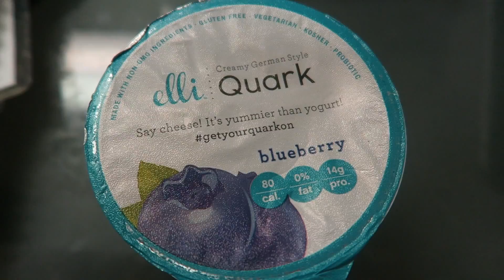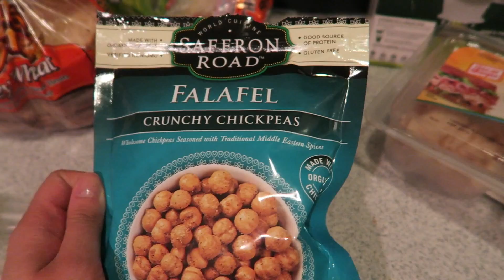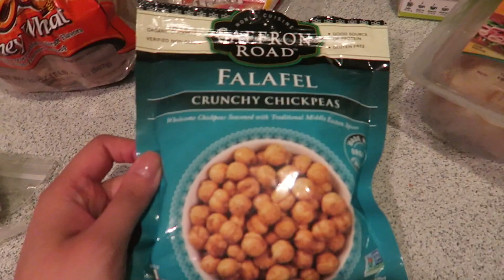SPRING BREAK FUNSIES » GROWING GIRL SQUAD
- AM WORKOUT DETAILS -

- PM WORKOUT DETAILS -

Warmup: 5 min jog -- conversational pace

ABS:

Suitcase Deadlifts (3x15 ea. side)
Dumbbell Side Bend (3x15 ea. side)
Kettle Bell Figure 8s (3x15 ea. side)
Leg Raises (3x15)
Alternating Heel Touches (3x50)

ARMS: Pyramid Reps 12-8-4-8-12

Alternating Hammer Curls
Dumbbell Kickbacks
Dumbbell Shoulder Presses
Isolated Static Hold Bicep Curls
Overhead Triceps Extensions
Single Arm Lateral Raises

Buyout: 75 Mountain Climbers